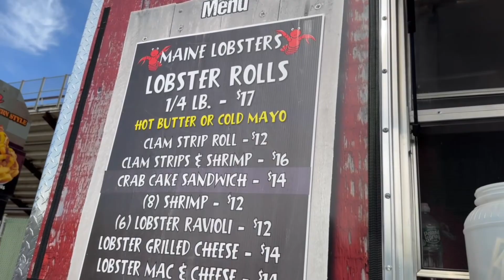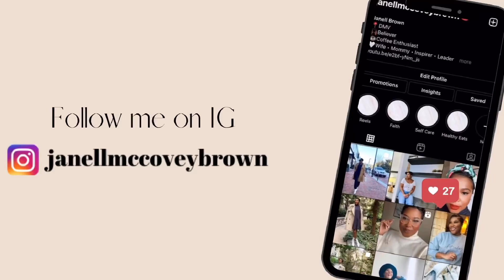VLOG: I Should’ve STOPPED HER! At Home Finds, TJMAXX, Food Truck Fest!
Hey Sis! Welcome or welcome back to the channel! Would love to get your feedback in the comments:
1. Do you speak up at the nail salon?
2. Thoughts on the planter, which one would you have gone with?